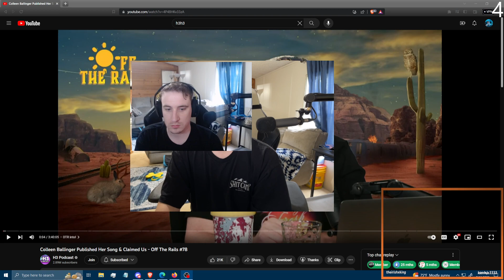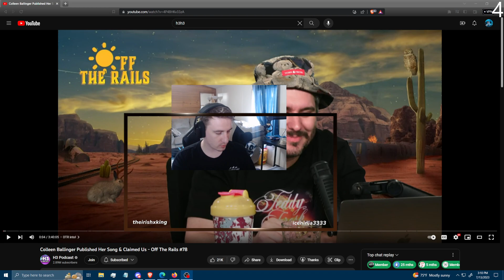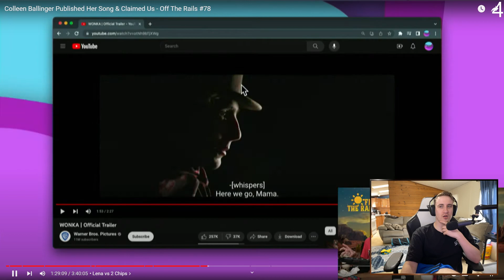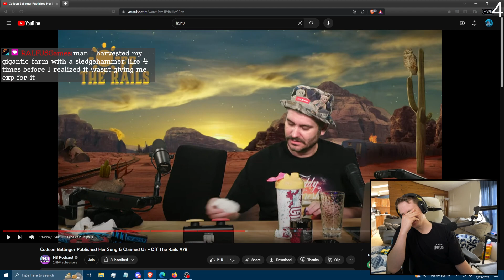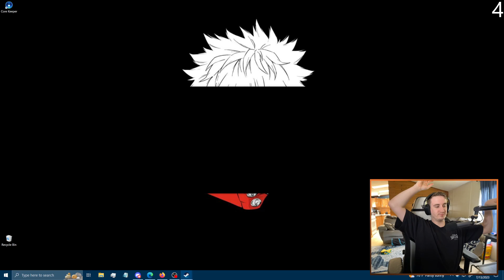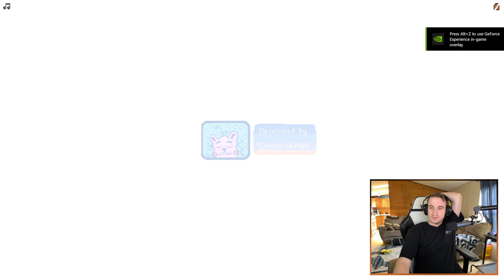H3H3 Chip React and Farming // Stardew Valley Part 3 [7.13.23]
Twitch does nothing for VOD content so it makes sense to put
old streams on youtube. So if you enjoy the content please like & sub:)